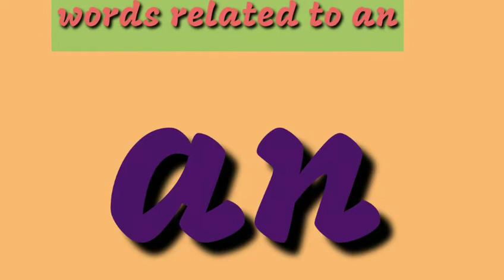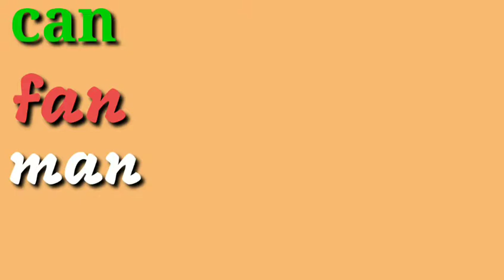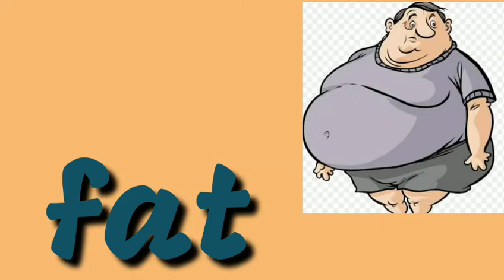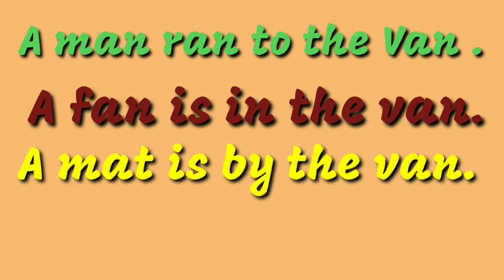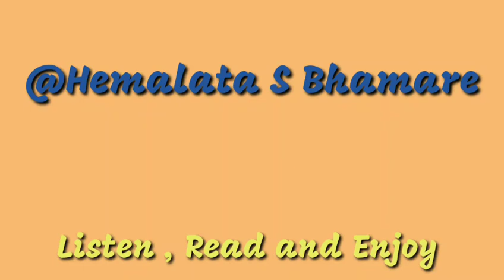Phonics/std -2/unit-1/word basket/Three Letter Words/part-3/LearnTo Read/In Hindi/तीनअक्षरवाले शब्द/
LearnTo Read- phonics/
part 3/
Three Letter Words/
अंग्रेजी पढना आसान |
हिंदी में तीन अक्षरवाले शब्द/भाग ३

A Hemlata Bhamare Creations..

" यहा मिलेंगे - आपके बच्चों को प्रगति के नये पंख !
                       और उनके सपनों को नया आकार !!"

१)Learn To Read - Phonics/part 1/alphabets
# हिंदी में वर्णमाला

२) learn To Read-phonics/ part 2/two letter words# दो अक्षर वालें शब्द हिंदी में